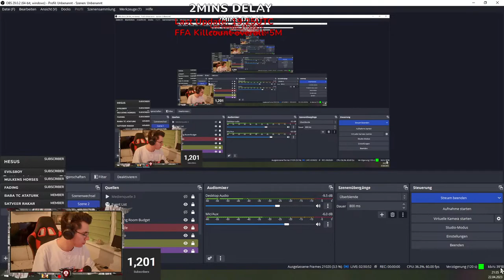#2338 VS #2100 VS #1753│FFA KL FIGHT│BeasT Slef-RoK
Rise if Kingdoms FFA KVK with #2338 #1753 #2100 #1021 KINGSLAND OPENS!!! FIGHT VS 2100 AND 1753
JOIN NOW AND WATCH THE ULTIMATE FIGHT WOOOHOOOO

► NCS on Spotify